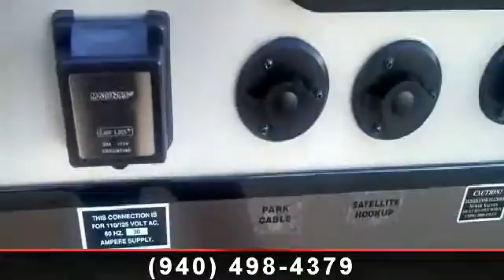2014 Winnebago - McClain's RV Superstore - Corinth, TX 762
Buy yourself a Winnebago Ultra-lite!